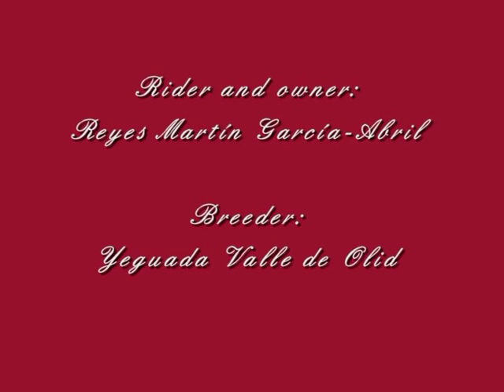Carioca de Olid Vencedora en CSIW Burdeos.mpg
Carioca de Olid y Reyes Martín, vencedoras de la 3ª prueba (1,45 m) del Trofeo de Amazonas del CSIW Burdeos 2006. Carioca de Olid criada por Yeguada Valle de Olid, hija de Mar de Guinea y Blimea por Gepard.